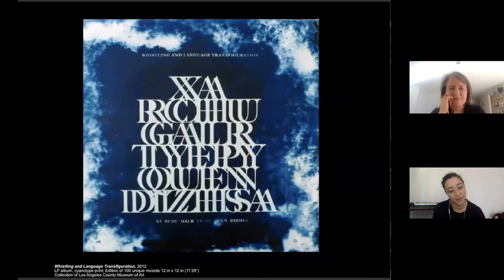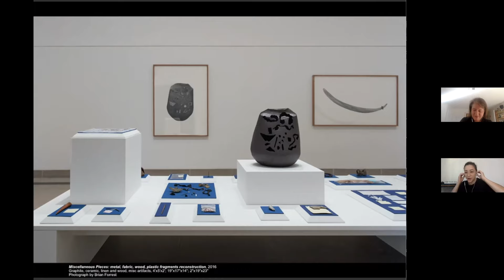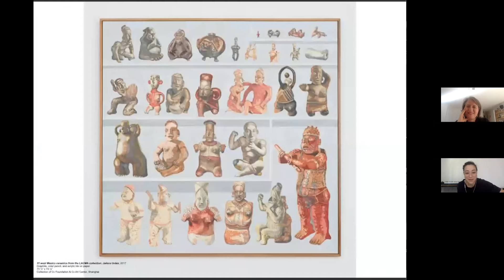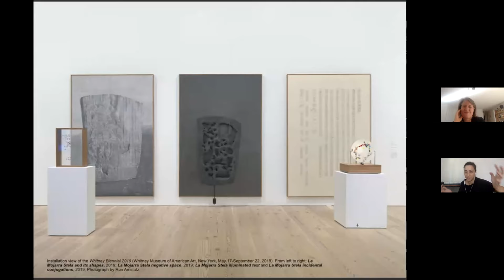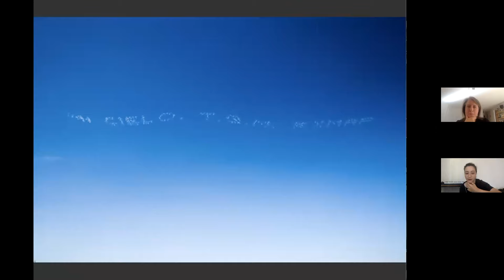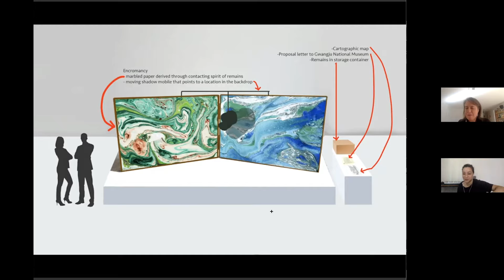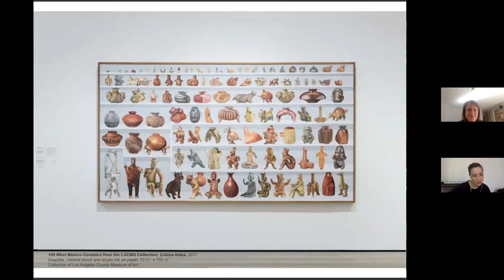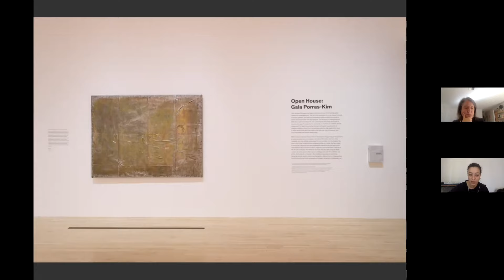In This Moment: Dr. Megan E. O’Neil, Carlos Museum faculty curator, speaks to artist Gala Porras-Kim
Works of art have the power to prompt, provoke, and illuminate. In a new series of lunchtime programs titled In This Moment, Emory faculty and Carlos curators discuss works of art that reflect the complex social issues of their own time and place but also provide a framework for considering our current moment.

Megan E. O’Neil, Assistant Professor of Art History at Emory University and Faculty Curator of the Art of the Americas at the Michael C. Carlos Museum, speaks with internationally renowned artist Gala Porras-Kim about her art practice and the roles of art and museums in the world today.

Gala Porras-Kim (1984, Bogotá) lives and works in Los Angeles. She received an MFA from CalArts and a BA from UCLA. Her research practice considers how sounds, language, and history have been represented through methodologies of linguistics, and conservation. She has received grants from Art Matters, Joan Mitchell Foundation, Artadia, Creative Capital, Tiffany Foundation, Rema Hort Mann and California Community Foundation. Her work has been included in the Whitney Biennial, Ural Industrial Biennial and in exhibitions at LACMA, Seoul City Museum, and the Hammer Museum. She will have upcoming solo exhibitions in 2020 at Kadist NY, The Rose Museum, Gasworks London and participate in the Gwangju and Sao Paulo Biennales. She was a recent David and Roberta Logie Fellow at the Radcliffe Institute for Advanced Study at Harvard University. She is currently the artist in residence at the Getty.